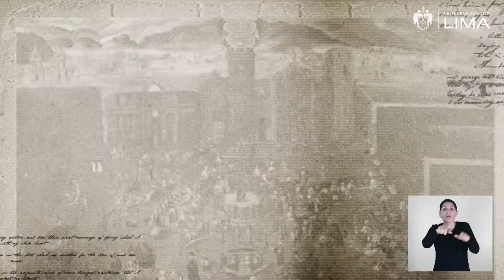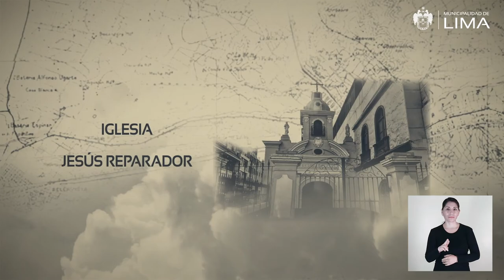154 Iglesia Jesus Reparador